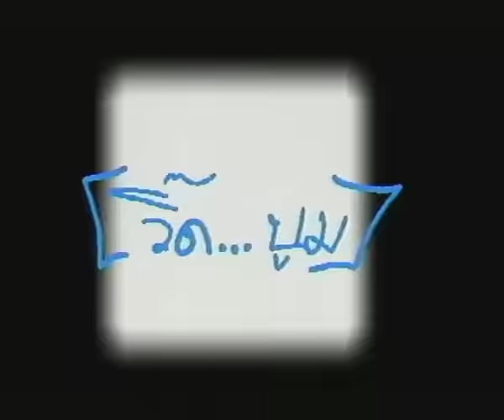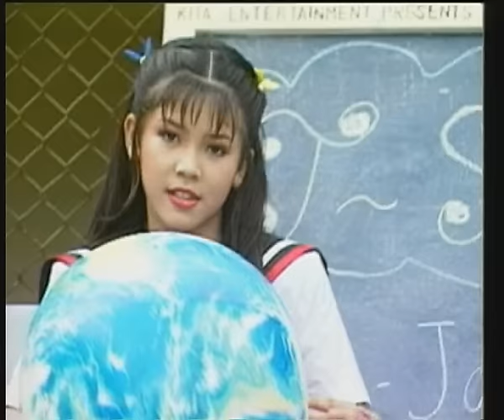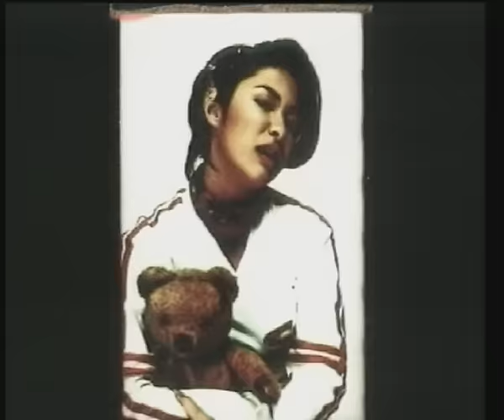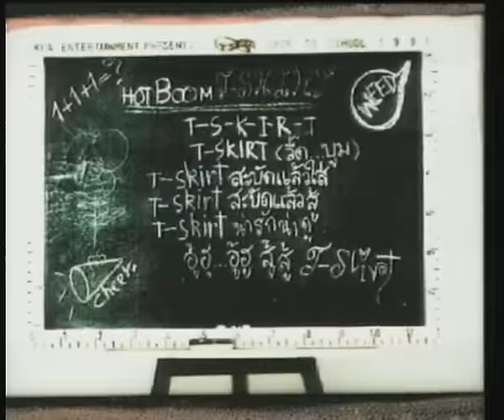ที-สเกิ๊ต : ซึ้ง ๆ หน่อย อัลบั้ม : T-Skirt [Official MV]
เพลง : ซึ้ง ๆ หน่อย
ศิลปิน : ที-สเกิ๊ต
อัลบั้ม : T-Skirt
มันน่าผิดหวังจัง ท่าทางน่าจะดี
น่าโดนอัด สักทีนะเธอ
เธอไม่คิดเรื่องเอาใจ เธอไม่ไหวเรื่องเทคแคร์
เก่งดีนัก แต่เรื่องที่ไม่จำเป็น
ฉันนึกว่าโชคดี เพื่อนเราคงอิจฉา
ที่อุตสาห์ ได้เคียงข้างเธอ
เธอไม่เวิร์คเหมือนดังใจ เธอรู้มั้ยฉันเสียฟร์อม
ทำไม่เหมือน อย่างคนที่เป็นแฟนกัน

ไอ้เรื่องอย่างเนี้ย ต้องให้บอก เรื่องจำเป็นรู้รึเปล่า
เธอต้องรีบแสดงให้โลกรู้
อะไรอย่างเงี้ยกุ๊กกิ๊กหน่อย ใส่น้ำตาลซอสหน่อย
จะดูน่ารักเยอะเลย  ไม่มีบ้างซะเลย
 ไม่เคยมาอ้อนกัน ทำให้จากหวานมันไม่มี
ลองกระเซ้ากันบ้างซี ให้ฉันเขินทำเอียงอาย
ทำได้ไหม อย่างคนที่เป็นแฟนกัน

ลองกระเซ้ากันบ้างสิ ให้ฉันเขินทำเอียงอาย
ทำได้ไหมอย่างคนที่เป็นแฟนกัน